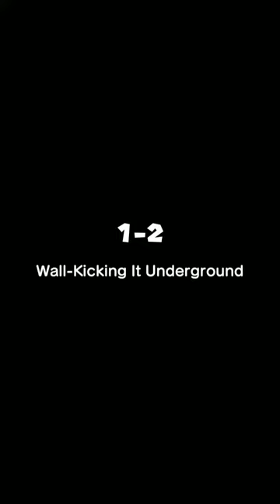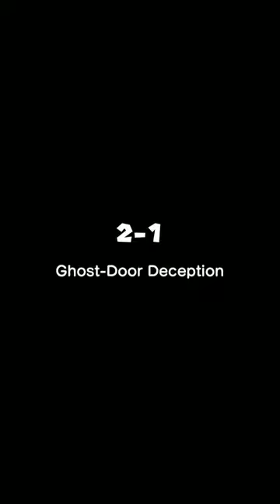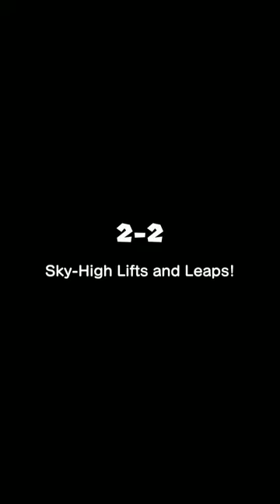Super Mario Run gameplay #17 (All 7 worlds with Princess Peach)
Game info
Name: Super Mario Run
Developer: Nintendo
Publisher: Nintendo
Platform: Smart Devices
Release date: 15th December 2016

If you want to add me in the game. My player ID: 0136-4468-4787

Welcome to the Jamie Hathaway’s Trains and Games official YouTube channel.